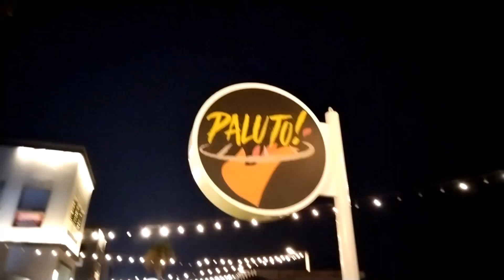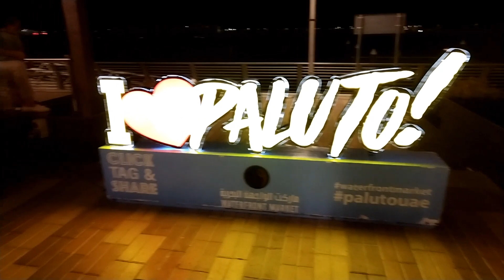Fresh Oysters At The World's Best Fish Market Waterfront Dubai | Fresh Fish Buy Cook Serve To Table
4Th September 2023

Hello All Stars Its Your Boy , StarFace , For This Video I Want To Show You All The Biggest Seafood Fresh Market In Dubai Called The Waterfront Fish Market Located in Deira . Here You Can Buy Fresh Fish and Have It Cooked In A Famous Filipino Restaurant . but Before That i Have To taste Some Fresh and tasty Oysters . hope you all Enjoy The Video All Stars .